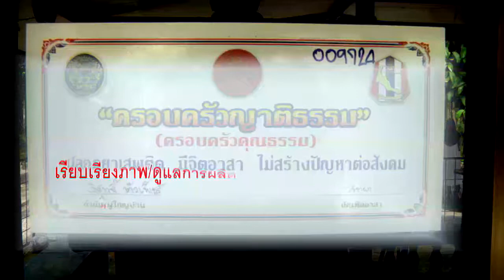ตอน 14 ชีวิตที่ยังไม่สิ้นหวัง